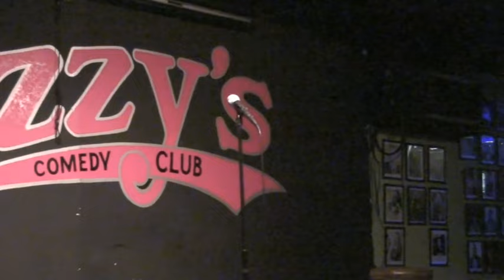Part 2/2 - Cozzy's Open Mic - 2010 July 1 - Live at Cozzy's Comedy Club - Newport News, Virginia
Hosted by Jay Gates.  Comedy from Brian Whitlow [0:32], Chris Martin [8:19], and Chad Barron [13:53].